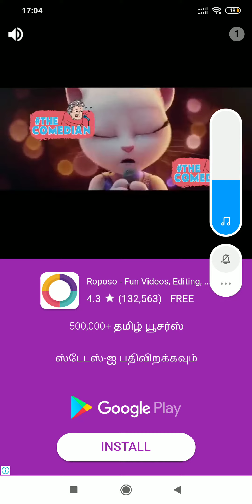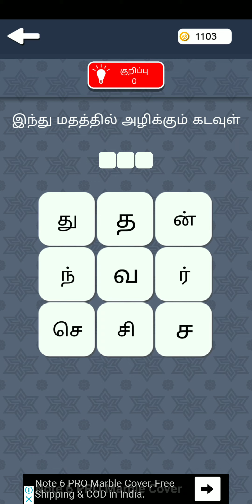Jalebi tamil word hints level 5